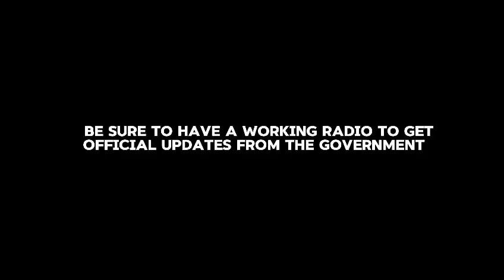D. W. Davis - Raymiro Bain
ADRA Bahamas presents:
"Storm Savvy: Ready, Set, Prep! PSA Competition"

This competition was open to all Jr. High Government School Students

1st - 3rd place Winners: Will be decided by judges

BUT the students need YOUR votes for the "Social Community Awareness Award"

VOTE NOW for the video whose PSA best encourages you to get READY, SET, PREP for our pending hurricane season!

Please be kind and courteous with all of the videos as the students showcase their creativity and putting their learning into action!

Congratulations to all finalists!!

Awards will be announced at the upcoming ceremony on February 27th at 10am...so get your votes in as voting will close 10am Eastern!!